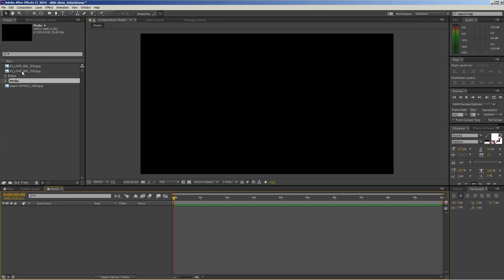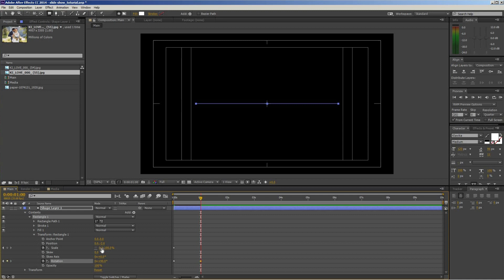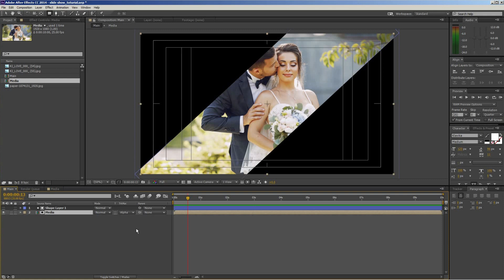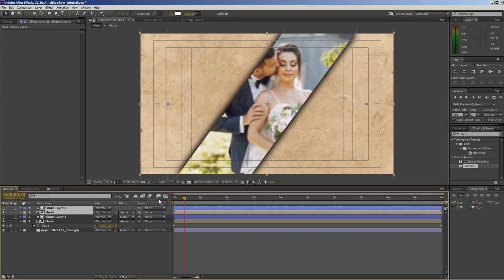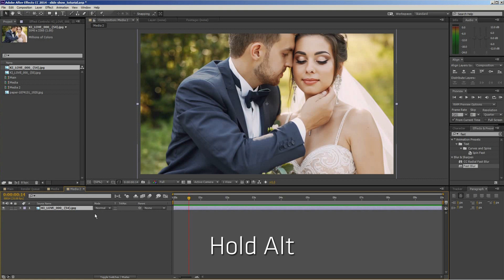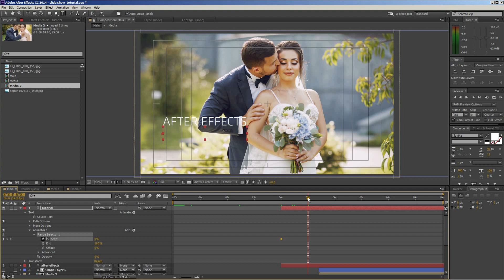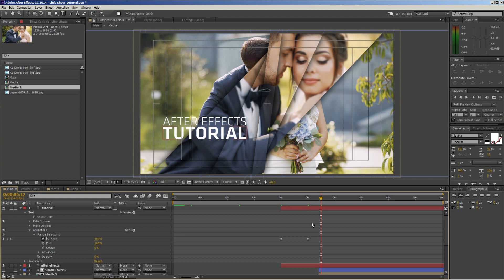After Effects Tutorial - Photo Slideshow - No Plugins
How to Create Photo Slideshow Animation in After Effects?

Create Modern Photo Slideshow.

In this video I'm going to show you guys, How to create Reveal Slideshow Animation in After Effects without using any third-party plugins.
So, Follow this tutorial and create your own awesome-looking photo slideshow animation for Wedding Portfolio, Wedding Teaser or Birthday Presents in a few minutes.